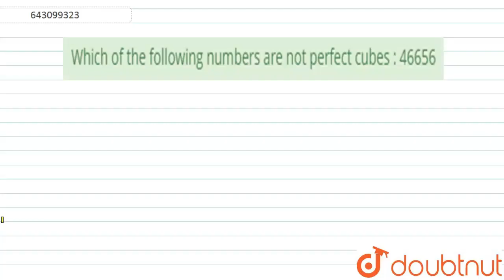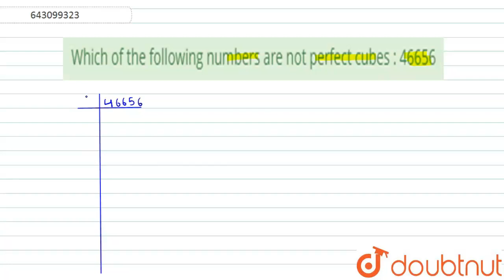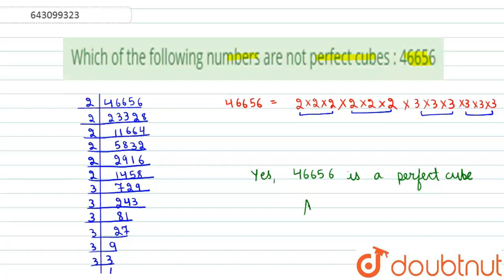Which of the following numbers are not perfect cubes : 46656 | Class 8 Maths | Doubtnut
Which of the following numbers are not perfect cubes : 46656

Online Class में Admission लेने के लिए यहाँ click करें :
👉Class 8 | English Medium | Tuition Classes :

👉 Have Any Query? Ask Us.